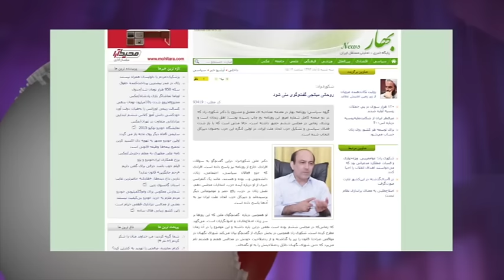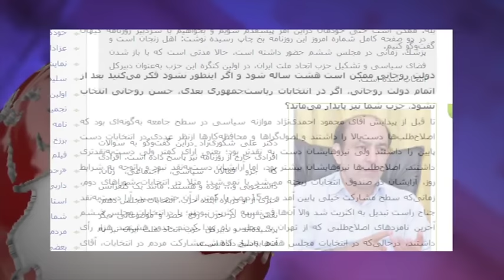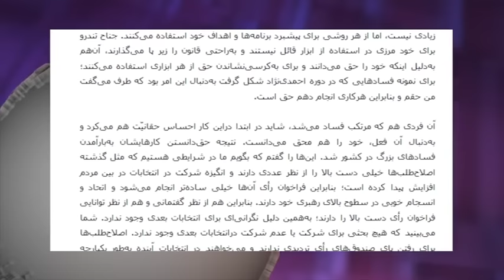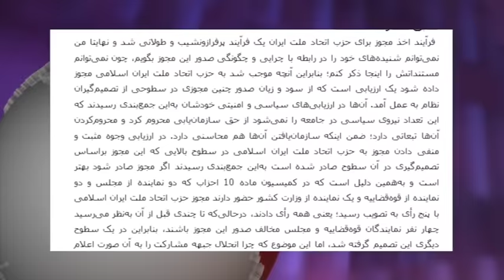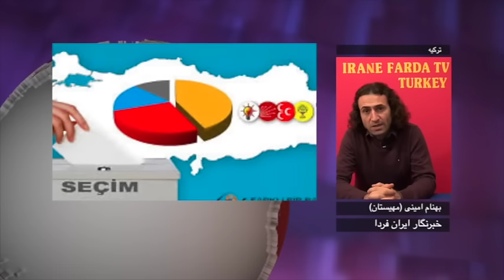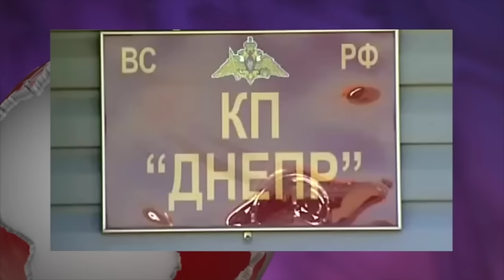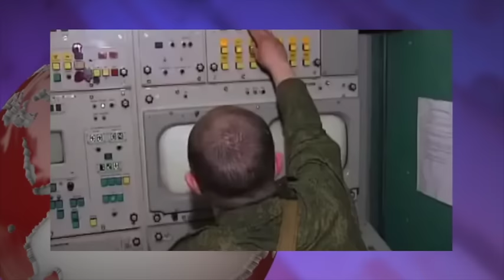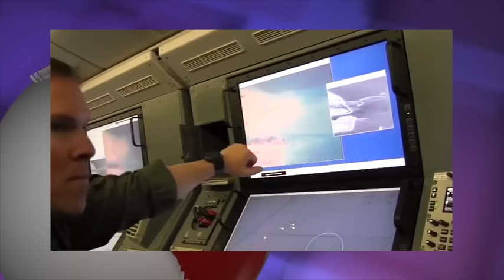آنسوی خبر چهارشنبه 6 آبان - تلویزیون ایران فردا